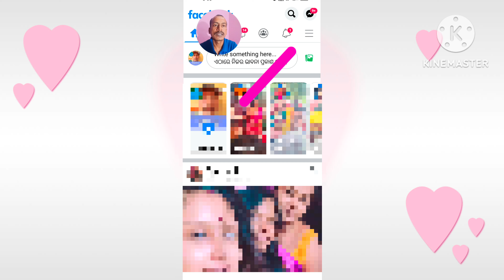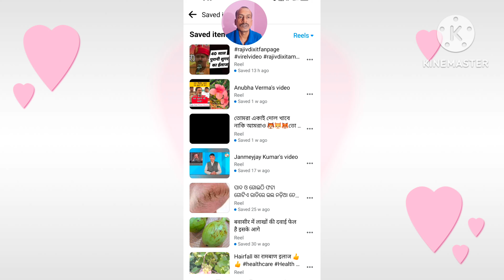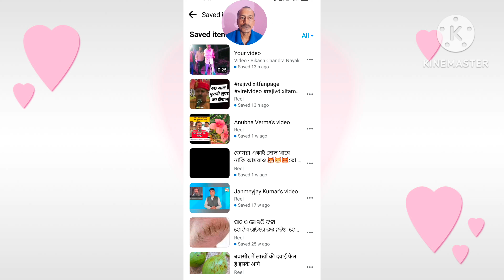facebook save video kaise dekhe | how to see facebook saved videos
About This Video:- facebook save video kaise dekhe | how to see facebook saved videos